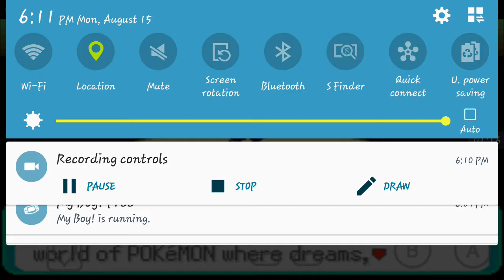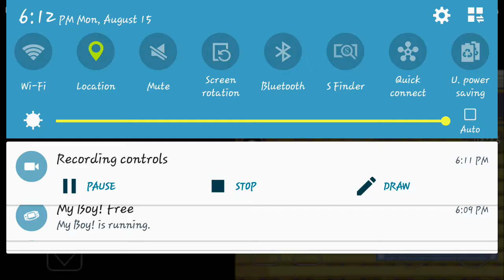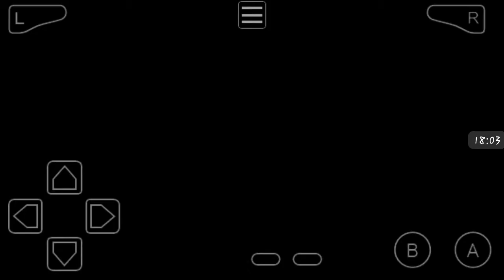Pokemon emerald part 1again uhh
It failled again so yup here we go again